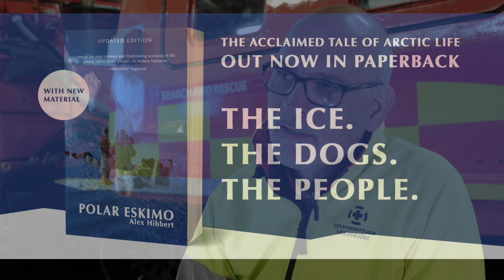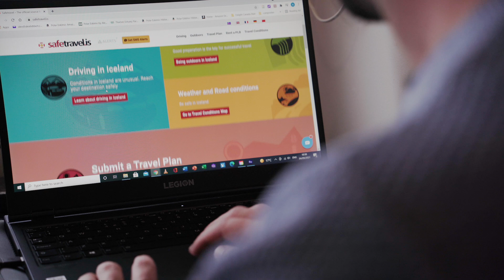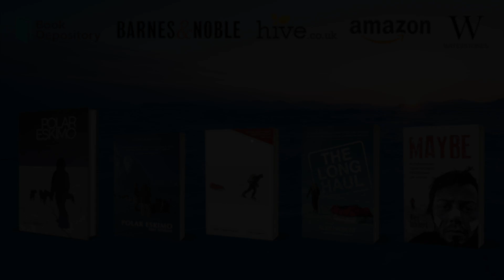"Slowly cooked to death" - Interview with Icelandic SAR commander about volcano lava eruptions [HD]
In 2021 the Fagradalsfjall volcano in southwest Iceland erupted into the Geldingadalir valleys. Despite COVID-19 restrictions, tens of thousands visited, aided by its location near a main road. Many, as the lava cooled, chose to risk walking on the still-steaming surface.

I interviewed senior ICE-SAR commander Guðbrandur "Brando" Örn Arnarson about the challenges facing his rescue and accident prevention teams, and about why new lava remains dangerous for many weeks.

Footage by Alex Hibbert, through licence, and with additional footage from Arthúr Ólafsson, Olafpix, Denis Klein and Curt Hostetter through CC.